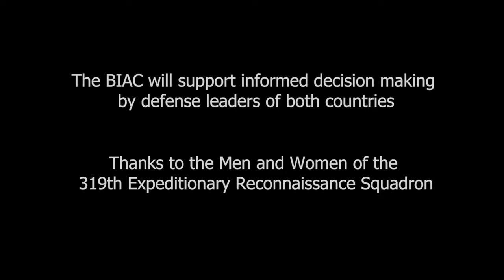Japan and U.S. Team Up for High-Altitude Surveillance Mission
A short form documentary on the 319th Expeditionary Reconnaissance Squadron, currently deployed to Japan Maritime Self-Defense Force (JMSDF), Kanoya Air Base for one year, and the squadrons efforts to build the aircraft, test it, demonstrate it and integrate themselves with their counterparts in the JMSDF, U.S. Pacific Air Forces has deployed, MQ-9 Reapers, a medium-altitude, long-endurance remotely piloted aircraft, and personnel to JMSDF Kanoya Air Base to conduct, airborne reconnaissance operations, in close coordination with the Japan Ministry of Defense.

Standing Up the 319th - A Mini Documentary
KANOYA, JAPAN
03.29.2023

 The presence of U.S. military personnel and assets in Japan supports our allies and partners by maintaining regional stability and security within the Indo-Pacific. (U.S. Navy video by Mass Communication Specialist 2nd Class Jack D. Aistrup)

Film Credits: Video by Petty Officer 2nd Class Jack Aistrup